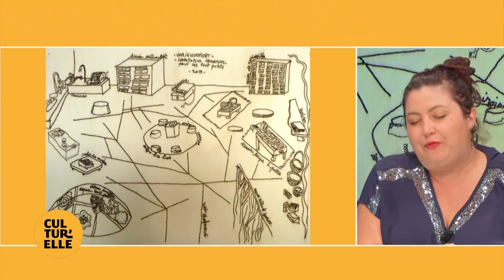Cultur'elle (08.09.2022 - Partie 4)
Au programme de ce soir dans Cultur'elle :

PREMIERE PARTIE
Retour du Festival Musica Vini, nous découvrirons le cru 2022 avec le président de l'association Daniel J. Bergerqui viendra nous expliquer comment allier papilles et mélodies.

musicavini.fr

Ensuite nous parlerons de l'exposition "tour de table" au Musée de la Faïence de Malicorne qui propose une vision de l'art de la table par des designers, en plateau avec Mathias Courtet, commissaire et Audrey Buton, chargée de l'exposition au Musée.

SECONDE PARTIE
Valérie Valienne de la ville de Champagné viendra nous présenter les prochains événements culturels dans la ville.
Aileen Sharpe, nouvelle présidente de l'association Entre Cours et Jardins sera présente sur le plateau pour parler de la programmation 2022 de l'événement.

TROISIÈME PARTIE
Nicolas Guérin, aka Solinca, nous exposera ses projets de rentrées et les dates à venir.
Keravec Adrien nous présentera le riche programme de la saison du Palais des Congrès et de la Culture du Mans.

QUATRIÈME PARTIE
À Fillé dans le Centre d'art de l'île MoulinSart aura lieu une exposition inédite de Sidonie Rocher pour les petits (0-3 ans), nous en parlerons avec l'artiste et Alexandra Bouleau, médiatrice culturelle.